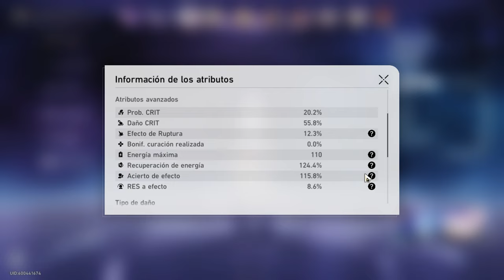KafSwan x Acheron | MOC 12 FULL 3 ESTRELLAS| Honkai: Star Rail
Marcadores:
00:00 Primer equipo
02:44 Segundo equipo
07:12 Equipamiento primer equipo
08:22 Equipamiento segundo equipo